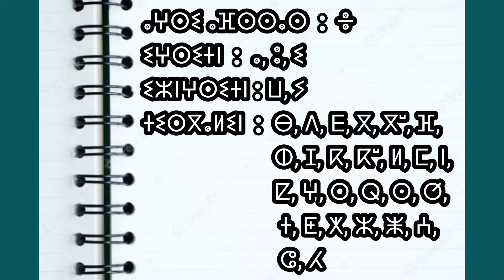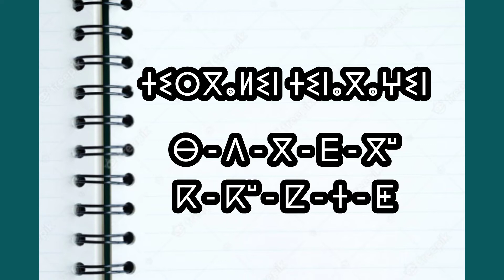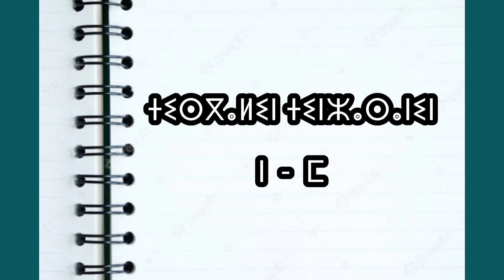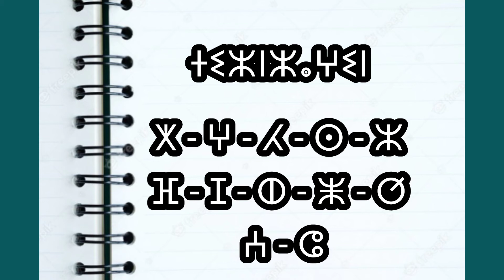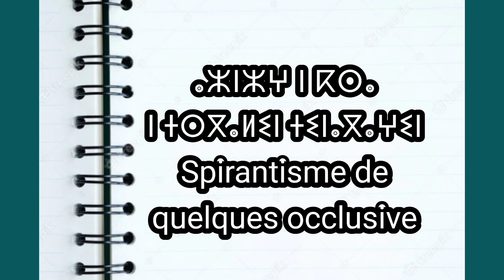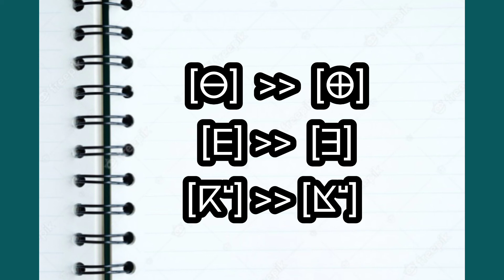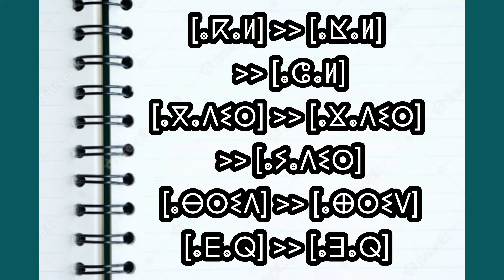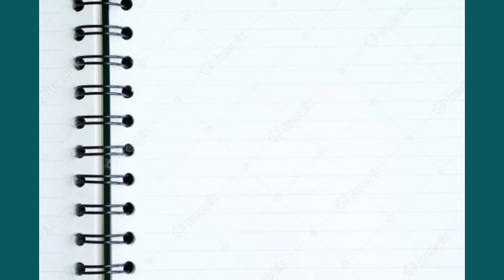1 | ⵜⵉⵎⵙⵉⵙⵍⵉⵜ : ⵜⴰⵔⴳⴰⵍⵜ ⵜⴰⵏⴰⴳⴰⵖⵜ/ⵜⴰⵣⵏⵣⴰⵖⵜ Phonétique : consonne occlusive/spirante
تعليم وتعلم الأمازيغية
صواتة : صوامت انفجارية وصوامت احتكاكاية